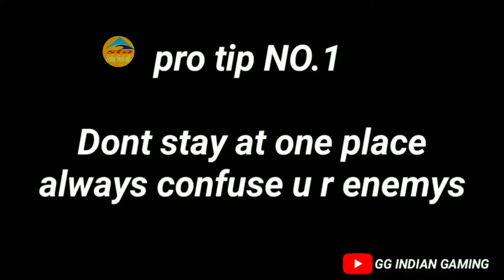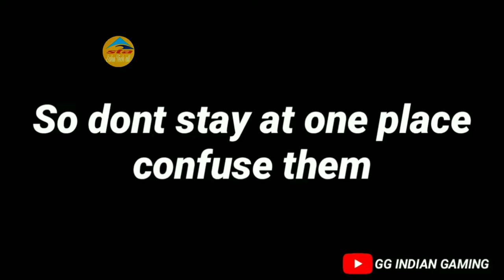Pubg tips and trick ramprsad pubg playing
Namaskaar Dosto is a YouTube video sharing program, and has confirmed that the YouTube channel will be available in 2018 and has plenty of features available to you. In the YouTube Channel, there is a camera, Mic, Lightening, which can be used by YouTube Ideas, can you earn Earning in YouTube? I am thankful to you for this video message.

I'm ramprsad sahu...
.. My channel is sahu tech all..

I'm ramprsad sahu...